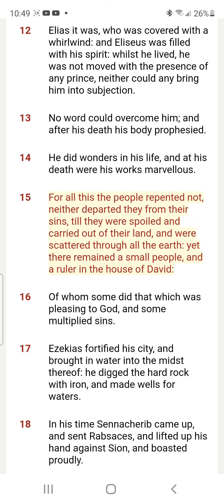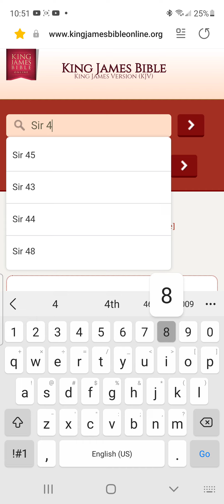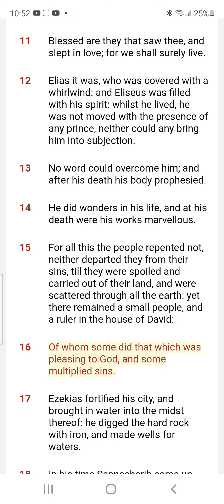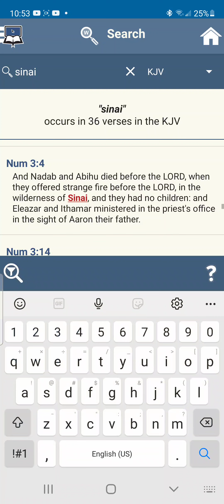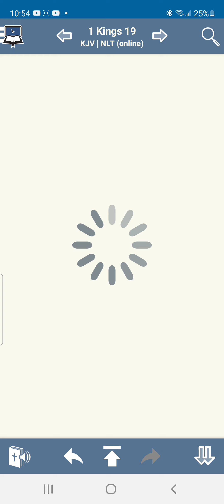CORRECTION ON SIRACH 48:12-13